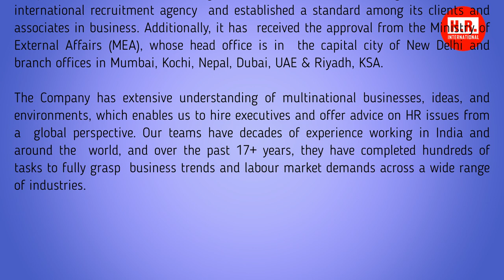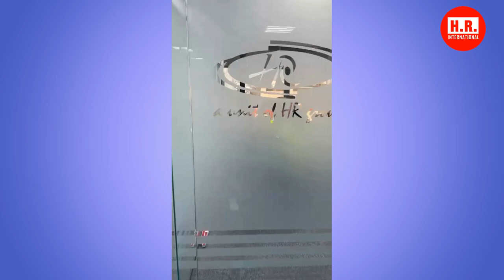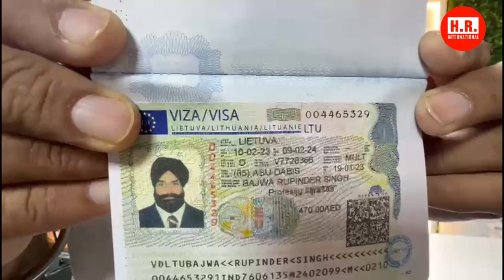Client Interview FOR EUROPE (Lithuania - SCHENGEN COUNTRY)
We have an excellent chance for anyone looking to work abroad. We at HR International are excited to let you know that we are conducting another interview from 09 to 12 Feb, 2023 at our Dubai office for one of our reliable clients from Europe who have been with us since a very long time. It is because of their trust and confidence that we have been able to work so effortlessly and provide manpower in a short span of time. At HR International, you can place your trust and choose us for your overseas career.

All Nationality Working In UAE

Position: HEAVY DUTY DRIVER (Qty:400)

Client Interview - Client Interview & Driving Test (Same Day) will be held from 09 to 12 Feb, 2023

Note:
Emirates ID
Spoken English
Benefits:
Accommodation & transportation free provided by the company.
Medical insurance provided by the company
Attractive salary + Overtime
Deployment with in 45 to 60 Days after selection and offer letter